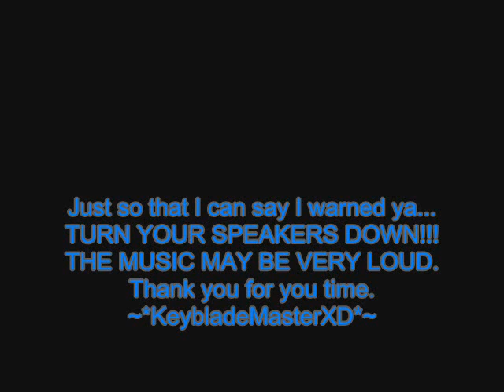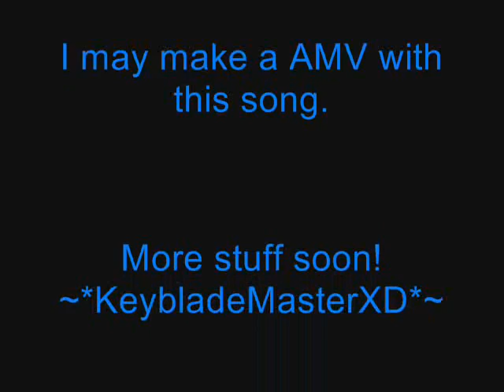~Kingdom Hearts Slide Show~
Timing on this is waaaaaaaaaaaaaay off ; ___ ;  How sad.
Oh well. This video sucks D=

~*KeybladeMasterXD*~
P.S.- I am sorry again about the bad audio. Don't forget to turn your speakers DOWN!